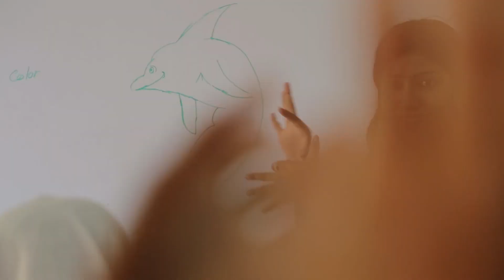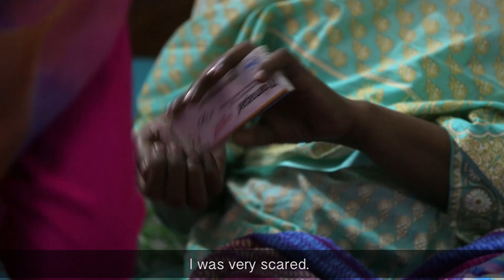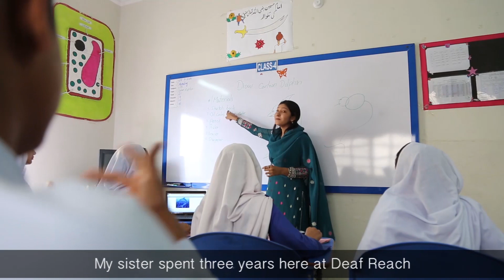DeafReach Iqra Omar